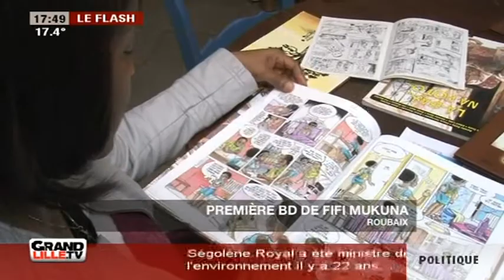Edition du Soir du 02/04/2014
Sites webs/blogs, copiez cette vidéo avec le bouton "Intégrer" !